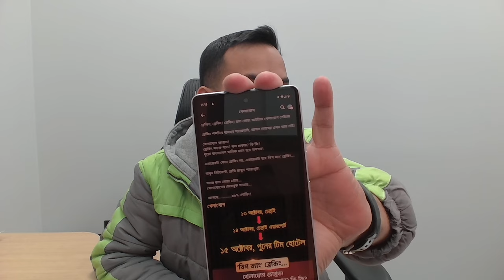688 | একাত্তর টিভির 'ব্রেকিং নিউজ!' বাঙ্গালী সাবজেক্ট এক্সপার্টকে কেউ সিরিয়াসলি নেয় না কেনো?